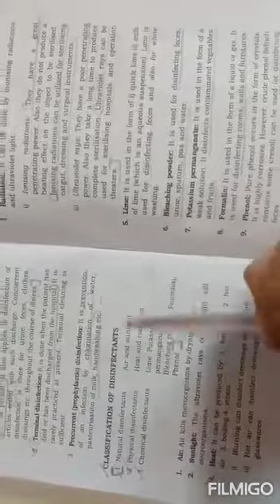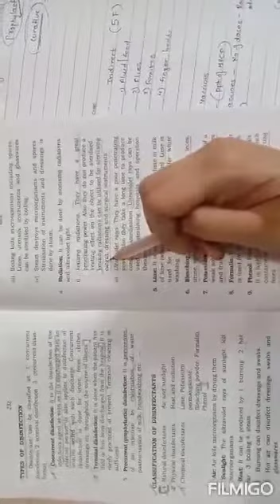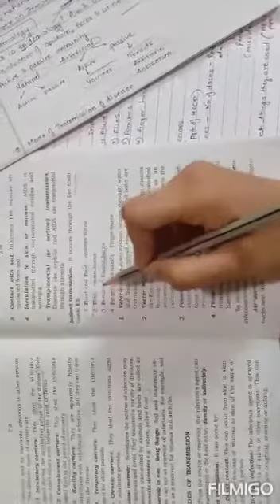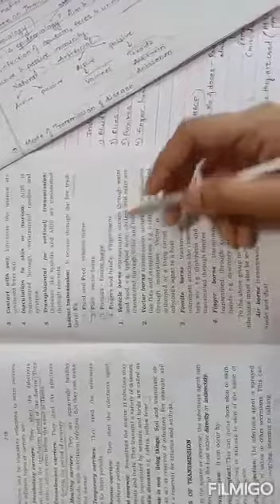H.E.C.P - Epidemiology Revision lecture